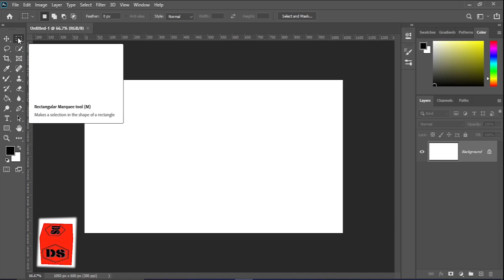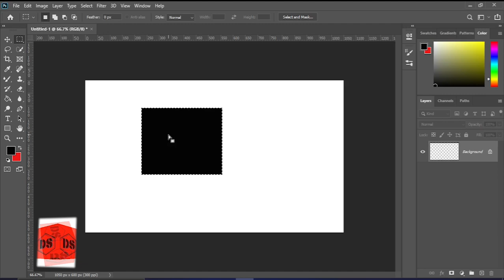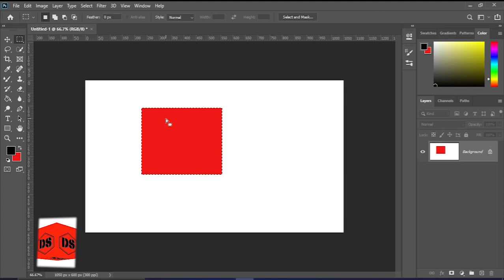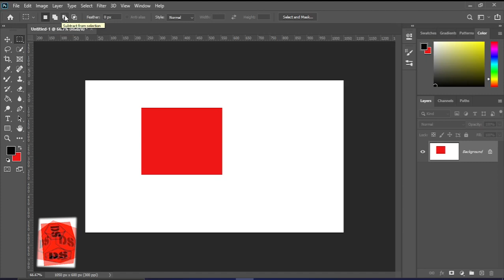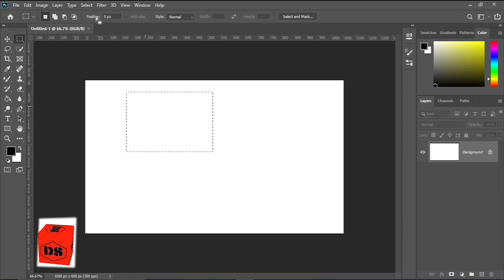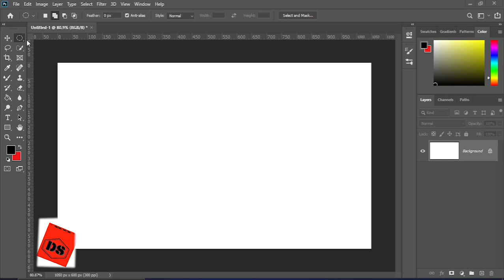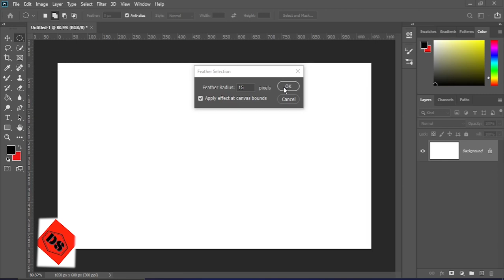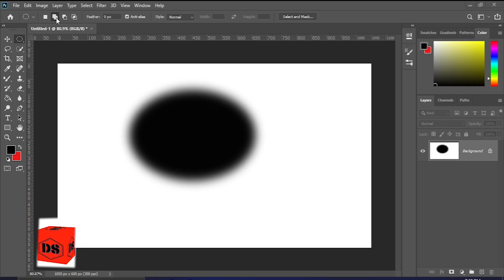ADOBE PHOTOSHOP - LECTURE 3 -- HOW TO USE RECTANGULAR MARQUE TOOL , ELLIPTICAL MARQUE TOOL.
Hello Everyone! This my Third class of Photoshop for Beginners series.

In this class you will Learn marque tools, I will teach you about, How to use marque tool in Photoshop,  how to work easy with marque tool.